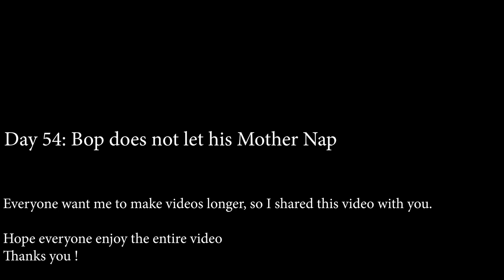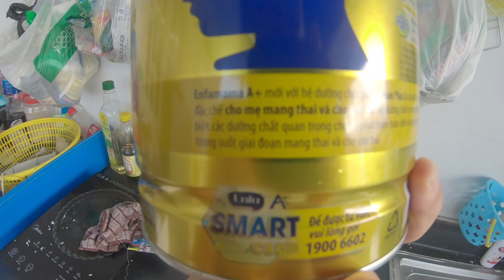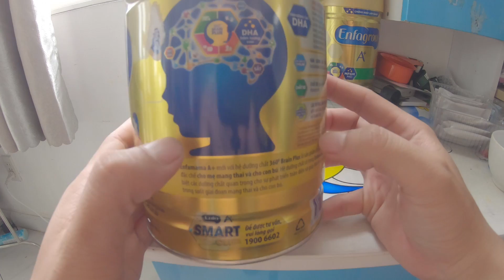Monkey Baby Cutest you have ever seen 2019 | Day 54 Bop does not let his Mother Nap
I love animals very much. Invite everybody to review the first day video Bop came to our house to understand why we were lucky to have him

I have no intention of supporting the hunting and mistreatment of animals. Thank you

My channel is recording Monkey Baby's life, Everyone please register and share Bop - Monkey Baby  channel to watch him growup everyday

Video sharing